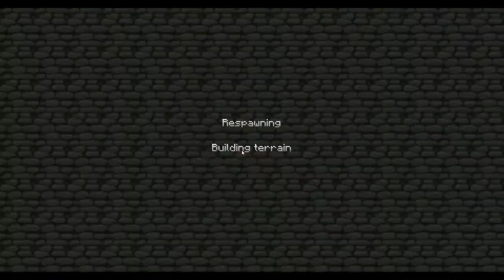Minecraft Bonus Video: Lewis' House Party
---Description: Please Read---

A bonus video!

This is a clip from episode 61 where we have a rave in Lewis' shack. In this video, I've added some music, and fiddled around with some sound effects, so it should sound directional, and slightly muffled when I'm outside the house, but normal when I'm in.

For easy reference:
R834 (Camera) = Louis
The_Stacked_Nerd = Tom
xlegend42 = Wesley
whufc4ever = Lewis
greentyphoon = Toby

---Video Details---
Players: R834, The_Stacked_Nerd, xlegend42, whufc4ever, greentyphoon
Game: Minecraft 1.0 (PC)

---More Links---
PSychic Gamers